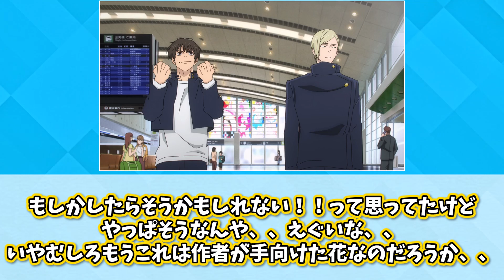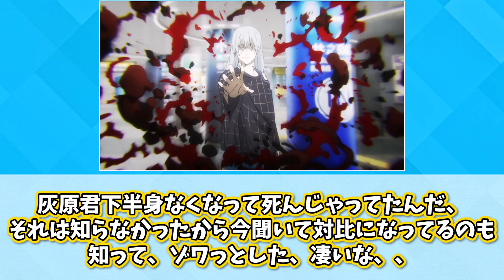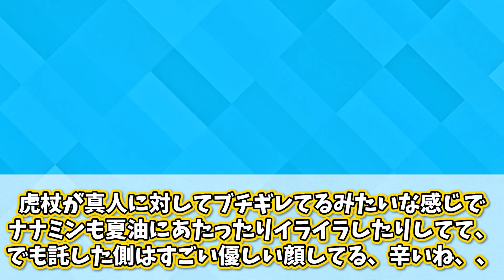【最悪の対比】これ気づいた！？ナナミンと灰原の欠損部分が対比になってることについてここで語ろうぜ【呪術廻戦】【渋谷事変】【43話】【最新話】【秋アニメ】【切り抜き】【みんなの反応集】【新アニメ】